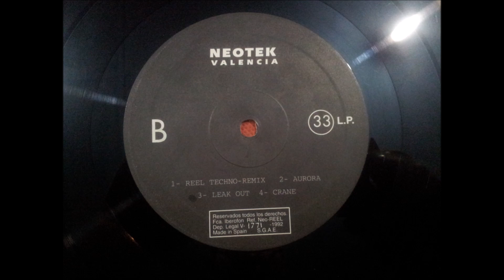AURORA.(REEL.)(12''.)(1992.)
GRUPO FACEBOOK.
PAGINA WEB.
RADIO.